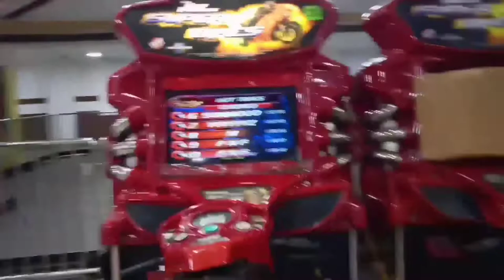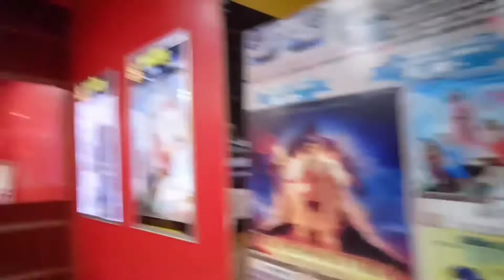Jabalpur city episode 2 | Mahatma Gandhi library Jabalpur | Samdariya Mall | LekhuKhushi vlogs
Madhya Pradesh, Mptourism, Travel Log, Adventure Holidays, Spiritual Holidays, Incredible India, Nature Trails, Weekend Holidays, Weekend Getaways, Holiday Destinations, Temples, Mountains, Archeological sites, Jabalpur,
Jabalpur travelling vlogs
LekhuKhushi vlogs Jabalpur
Mahatma Gandhi library Jabalpur
Jabalpur ki Sabse badi library
Samdariya Mall Jabalpur
LekhuKhushi vlogs Samdariya Mall
supermarket Jabalpur
British time buildings
best historical place in Jabalpur
shopping centre Jabalpur
LekhuKhushi vlogs
likhu Khushi vlogs
Lekhu Khushi vlog
Lekhu vlogs
library of Jabalpur
Jabalpur ki library kahan per hai
library Tak jaane ka rasta
Samdariya Mall kaise jaen
Samdariya Mall kahan per sthit hai
supermarket kahan hai Jabalpur

Samdariya Mall Jabalpur movie Show time Today
Samdariya Mall Jabalpur is open today
Book My Show Jabalpur SR Mall
SR Mall Jabalpur
Free Library in Jabalpur
Government Library in Jabalpur
Library near me
Best library in Jabalpur
Library near me for self study
Library near me with fees
Cloth market in Jabalpur
Jabalpur Market
Best Shopping market in Jabalpur
Wholesale Cloth market in Jabalpur
Jabalpur shopping mall
Best clothes shop in Jabalpur